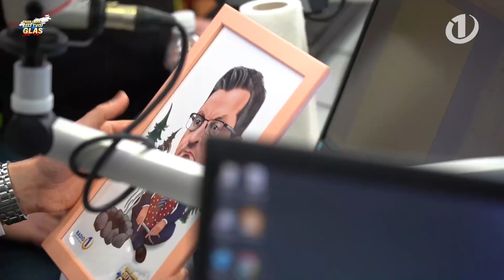Predvolilna oddaja z gostom Marjanom Šarcem #8: Do solz nasmejal studio, ko je razkril, koga se boji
Parlamentarne volitve 2022 so tu! Denis Avdić, Jana Morelj in Miha Deželak se bodo pogovarjali z vsemi predsedniki parlamentarnih strank in tistimi, ki kaže da bi to lahko postali. Osmi gost v oddaji Znan obraz želi tvoj glas je bil Marjan Šarec iz stranke LMŠ.